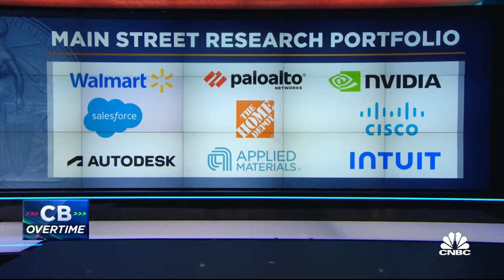Today's CPI report is a reminder inflation is sticky despite Fed's efforts: Main Street's Demmert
Alejandra Grindal, Ned Davis Research senior international economist and James Demmert, Main Street Research CIO, joins 'Closing Bell Overtime' to talk the day's market action, the latest CPI read and more.